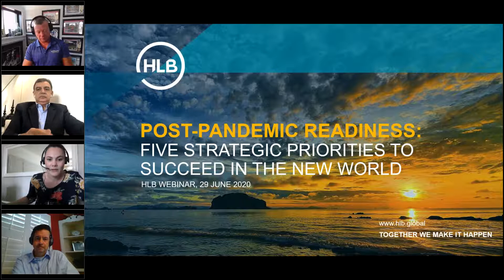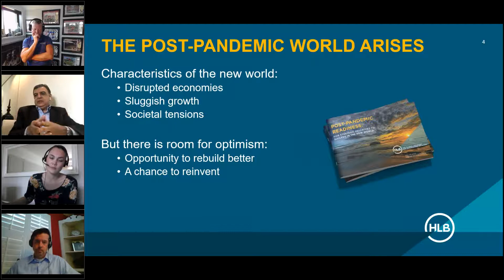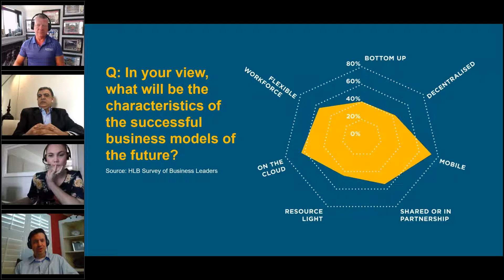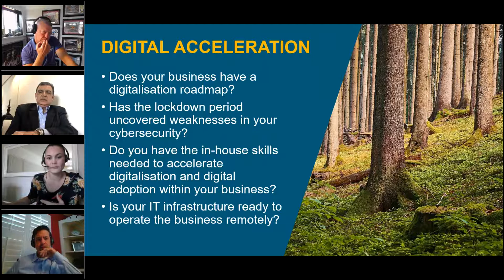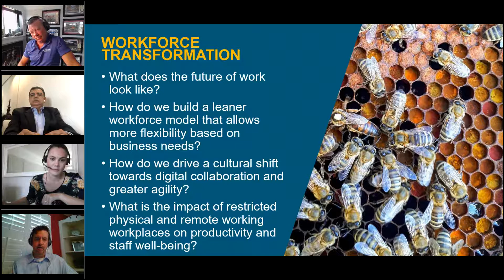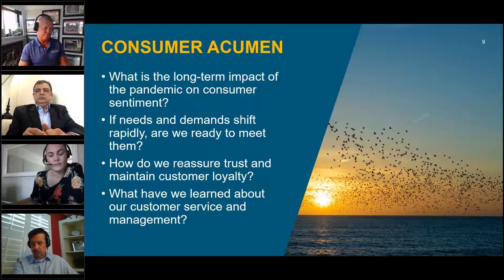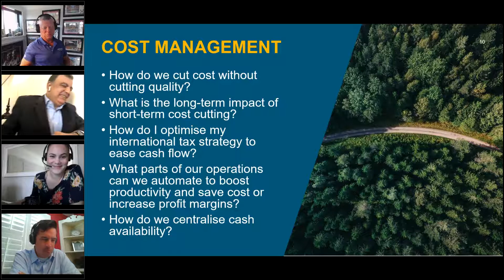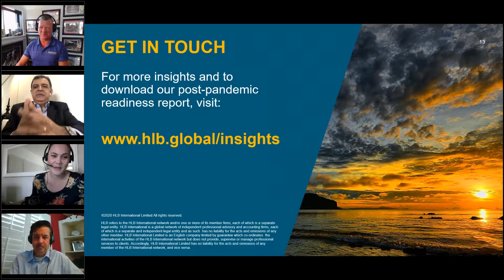Post pandemic readiness Five strategic priorities to succeed in the new world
As we head down the future path of uncertainty, the risk of sitting tight and not investing in business transformation can leave you vulnarable and may lead to lost market share. Hear from HLB thought leaders as they discuss the challenges of the post-pandemic world and deep-dive into the strategic areas to focus on